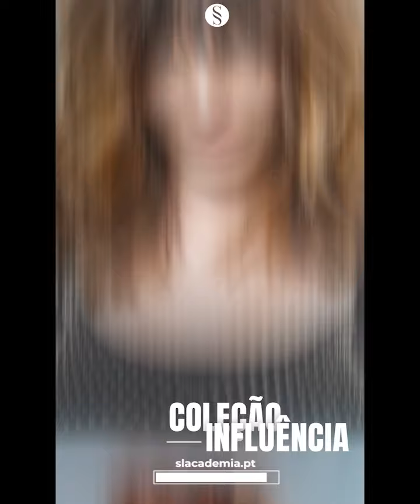Um dia de Formação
Susana Lopes Hair Stylist
e
My Organics